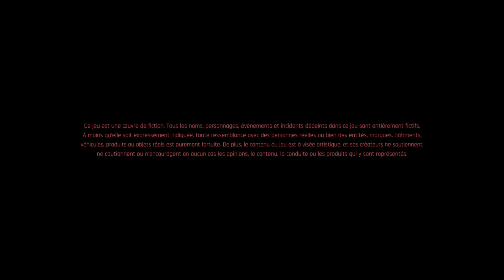Cyberpunk 2077 : Sous-Traitance NCPD sur le Sud Badlands #36